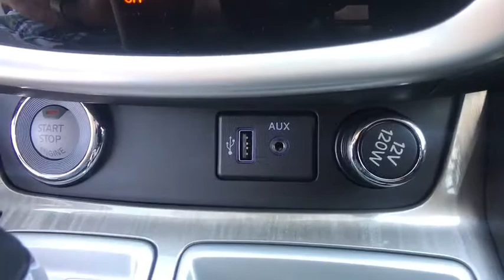2018 Nissan Murano Reno, Carson City, Northern Nevada, Roseville, Folsom, NV A6179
Cayenne Red Metallic New 2018 Nissan Murano available in Reno, Nevada at Nissan of Reno. Servicing the Carson City, Northern Nevada, Roseville, Folsom, NV area.